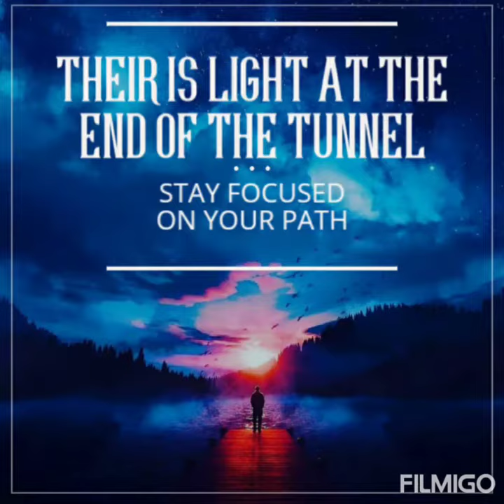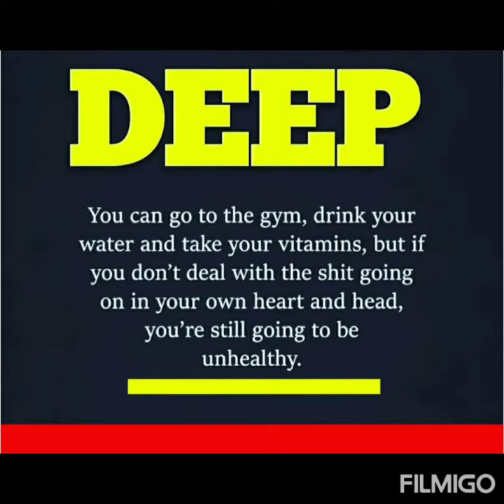🙊DON'T BE A LOSER | ALRIGHTY THEN🤣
DON'T BE A LOSER, AS ACE VENTURA SAYS...Great Movie always makes me laugh which is Important🤣Be A Winner

TAKE ADVANTAGE OF THESE GREAT OPPORTUNITIES and PRODUCTS BELOW✍♟